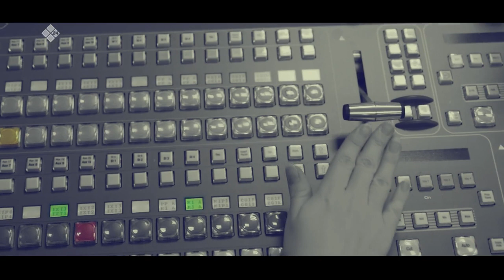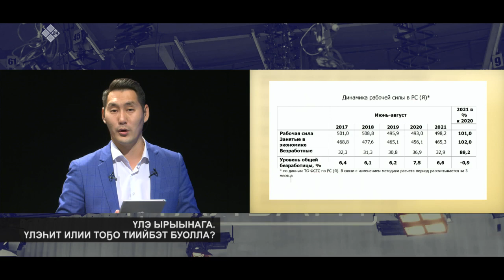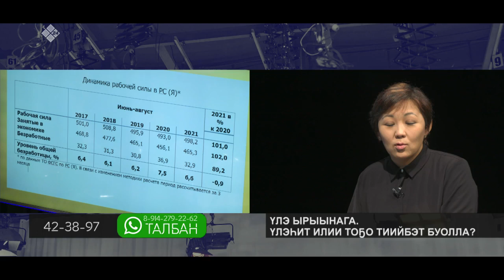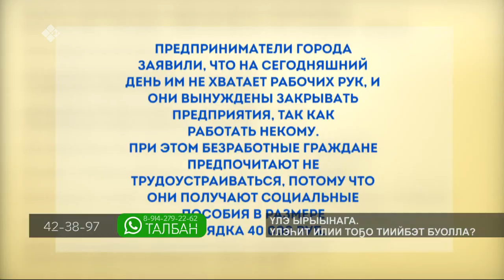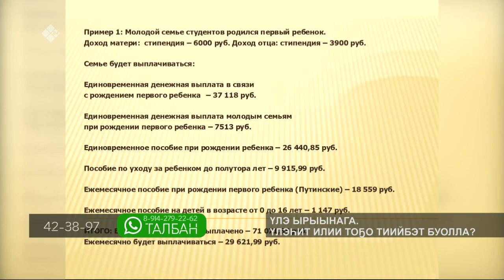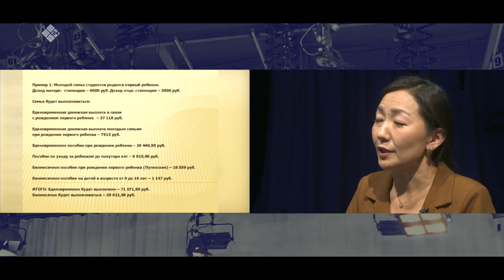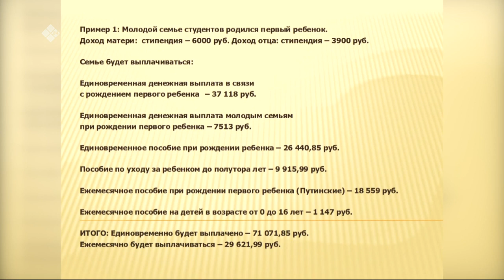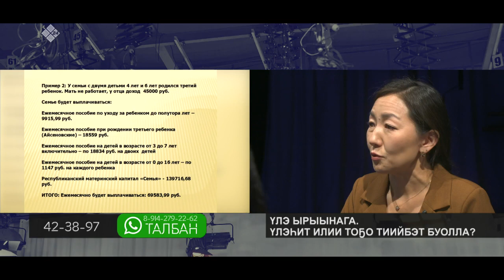«Талбан» биэриигэ: үлэһит илии тоҕо тиийбэт буолла? (25.10.21)